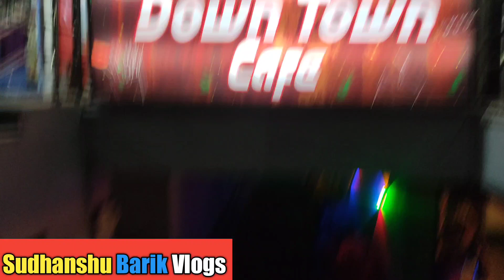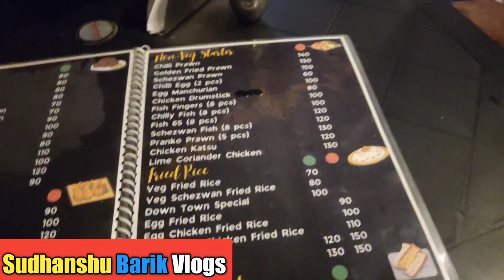The Down Town Cafe |Vlogs |Daily Vlogs|Family Vlogs|2023